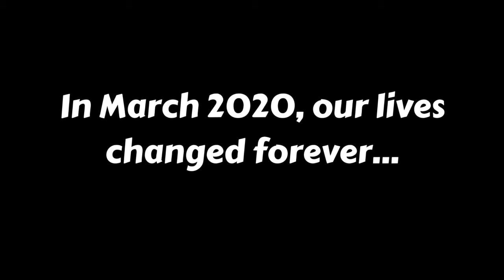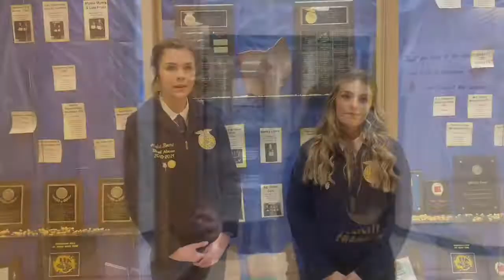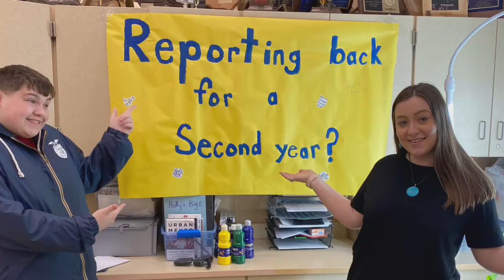8 Intro Theme Video